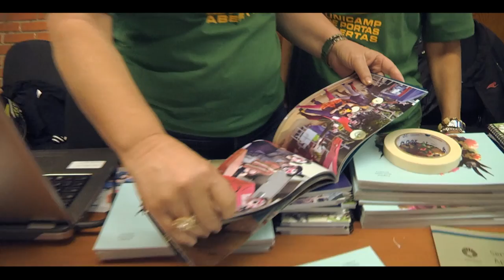UNICAMP de Portas Abertas - 2015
UPA 2015 - Atividades realizadas no entorno do Centro de Convenções da Coordenadoria de Desenvolvimento Cultural - CDC - Unicamp.